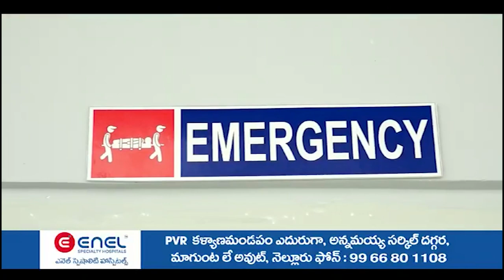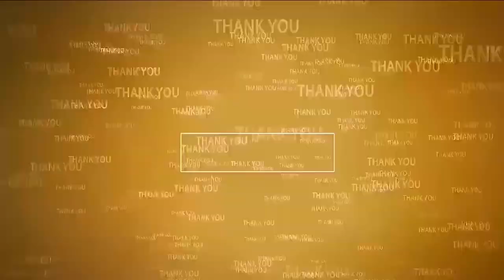మానవత్వం చాటుకున్న మెగాబ్రదర్స్ సేవాసమితి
- గూడూరులో అనాథ మృతదేహానికి అంత్యక్రియలు